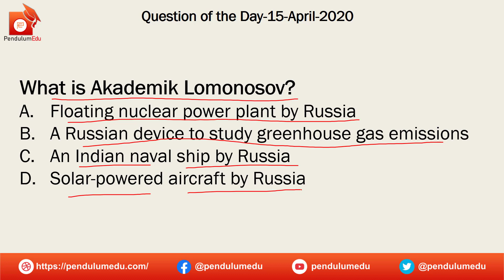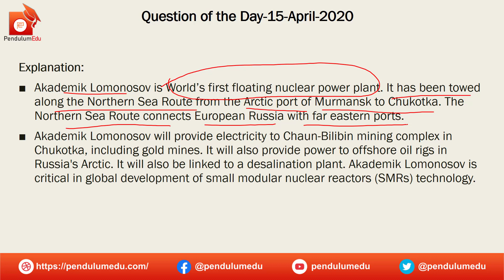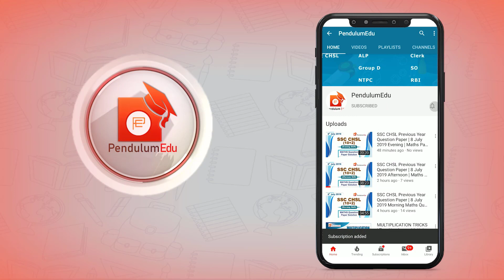General Knowledge | International News | GK Question | SSC, Railways, Defence, State PCS 15-4-2020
Question of the Day on AKADEMIK LOMONOSOV is given as QOTD of 15 April 2020. Questions on International News are asked in ssc cgl gk, ssc chsl gk, cds gk, ssc cpo gk, ssc mts gk and other competitive exams where gk is  asked in a section. The questions on current affairs international news are very important for ssc cgl gk, ssc chsl gk and other exam's general awareness section.